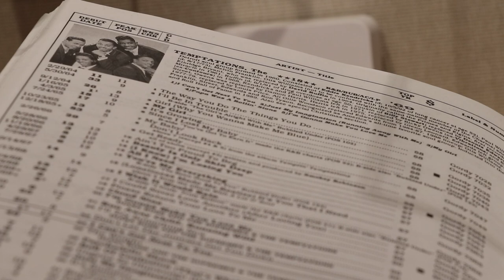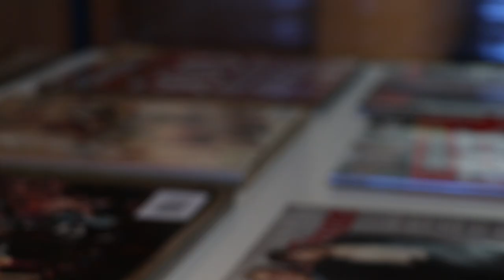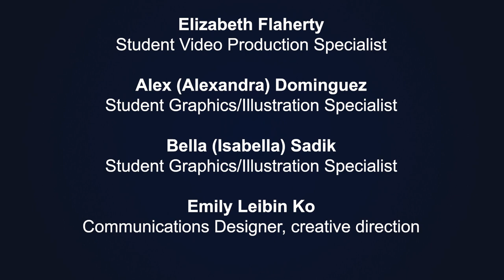Good Music: An Illustrated Record of Rock 'N' Roll I Exhibit by Ken Best